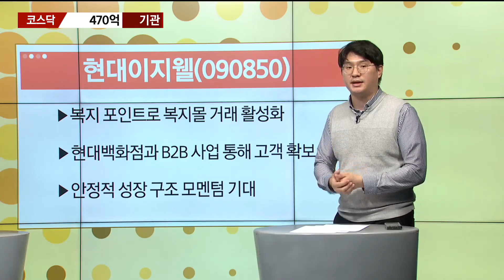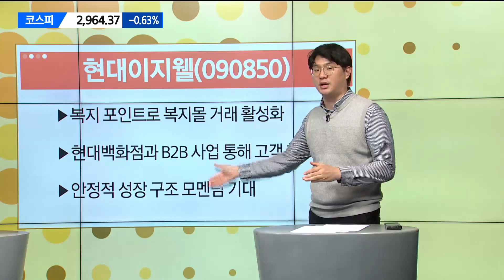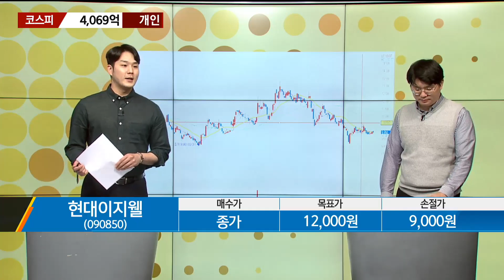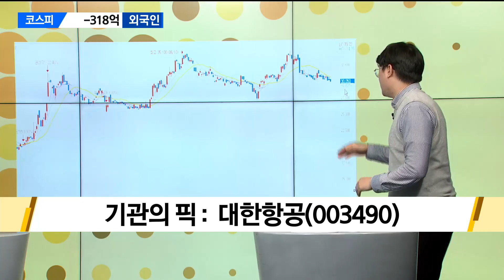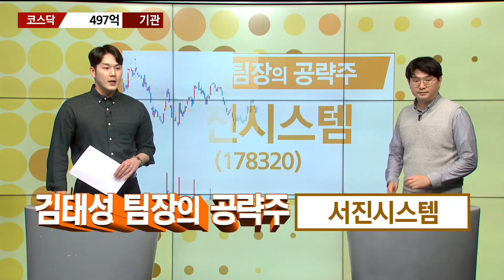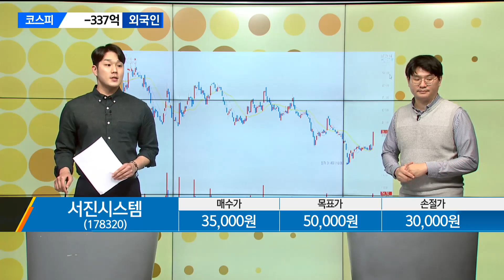[수급파이터] 펄어비스 VS 현대이지웰 휠라홀딩스 VS 대한항공 외인 기관 탑픽은? / 매일경제TV